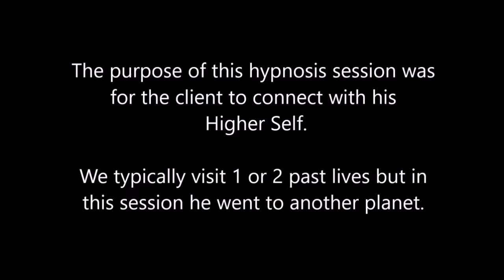035 Alba Weinman - A Reptilian from Mars & A Message from Jesus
In this the Spiritual Journey of Forgiveness, the client saw himself as a Reptilian soldier on a planet Mars which is in a different dimension.  His Higher Self also answered questions about his life and then we received a message from Jesus.

Alba Weinman is a Transpersonal hypnotherapist in Miami, Florida who facilitates past life regressions.  To contact her or schedule a hypnosis session: albaweinman.com.